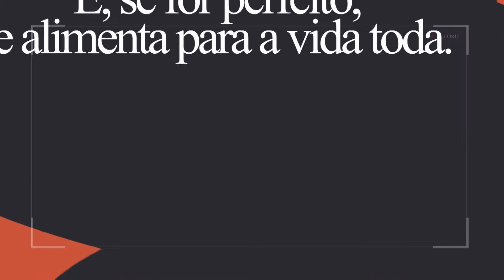ESPAÇO UNISANTA - 25/10/2019